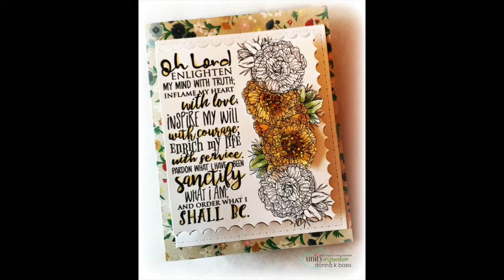Unity Quick Tip: Spotlight Colored Floral Border